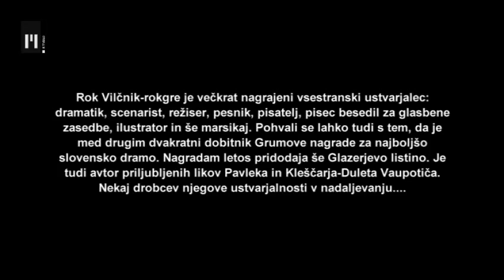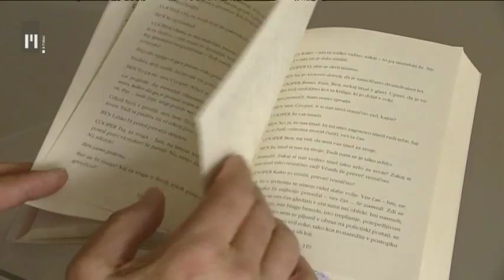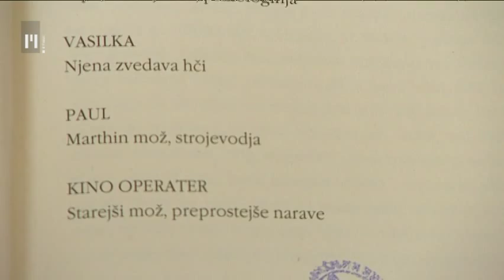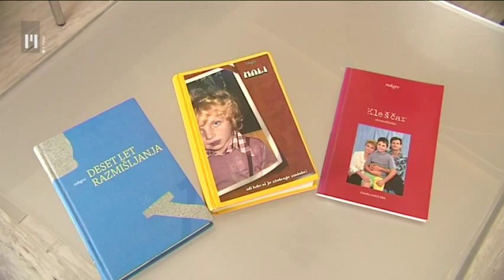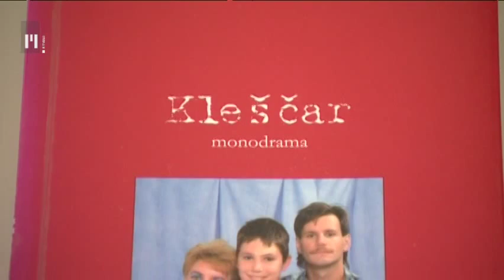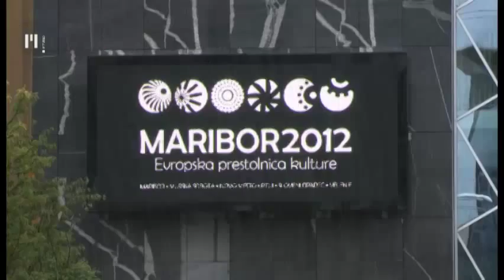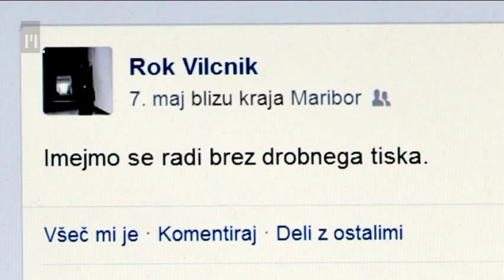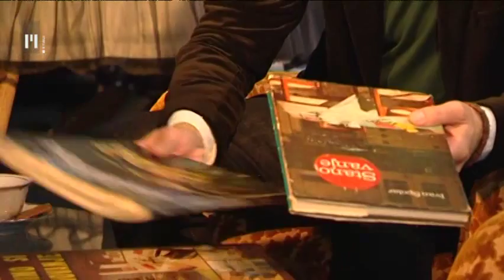Intervju: Rok Vilčnik - Rokgre | TV Maribor 19.5.2014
Rok Vilčnik - Rokgre: večkrat nagrajeni dramatik, nazadnje z Glazerjevo listino za tri drame pod naslovom Ameriška trilogija. Izmislil si je lik Kleščarja, ki je v času Maribora kot Evropske prestolnice postal Hišnik Dule Vaupotič - mariborska (V)vest, s slovenske popevke je otresel prah in jo naredil spet živo. Rojena je bila nova popevka. Samo spomnimo se njegovega Papirja - družinskega ansambla za prosperiranje poezije. Od tamkaj ga poznamo tudi kot tekstopisca, pesnika. In potem je še scenarist, režiser profesionalcev in ljubiteljev 24 ur je za Roka Vilčnika premalo. Delček svoje življenjske filozofije in delovanja razkriva v intervjuju, ki smo ga z njim posneli v času, tik pred prejemom Glazerjeve listine.

Ko se kratki razgovori z našimi sogovorniki z najrazličnejših področij delovanja in ustvarjanja razvijejo v zanimive zgodbe ali v dolge pogovore, in želimo te zgodbe ljudi deliti z občinstvom, jih narediti slikovno in vsebinske privlačne, takrat nastanejo Intervjuji. Prisluhnite ljudem, spremljajte zgodbo v slikah!